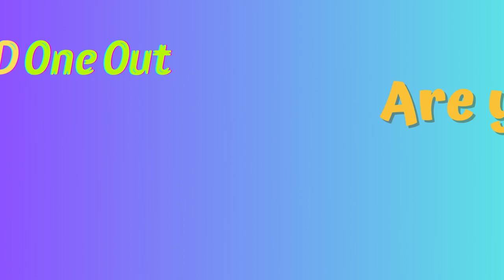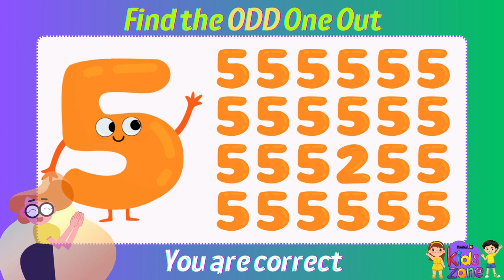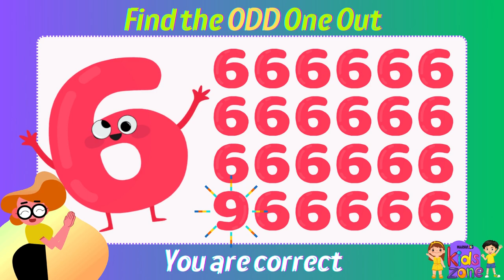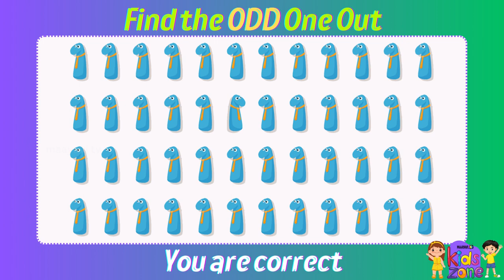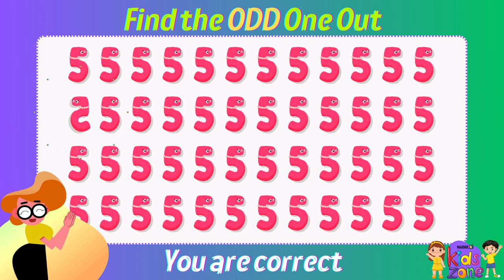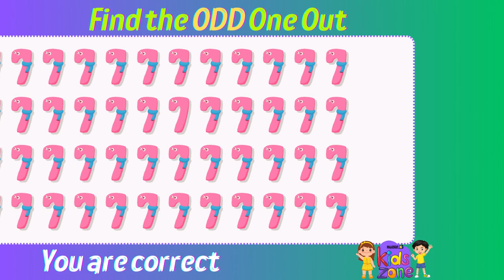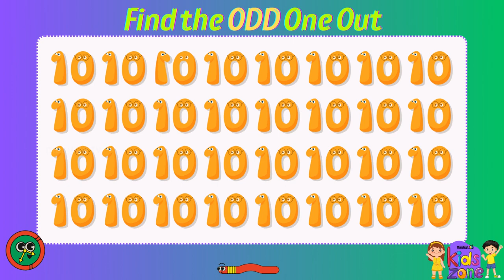Find the ODD one out Easy 03 | NUMBERS | 123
Hello Friends,

In this video Find the Odd one out game for kids to play. you can boost your kids brain & eyes more active and Focus.

Test your observation skills in our 15-second challenge!

Join the fun and see how quickly you can identify the unique ones. Challenge your friends and share your results and interact with them. Let's find out together. and have fun with kids.

Suggest and recommend to your kids & friends of parents who really want good youtube content for kids to shape them in future. This is best way to spend the times with TV / smartphones / tablets / PC etc..

Kids zone
Odd Emoji
Find the Odd Numbers
Number Quizzes
Numeric Quizzes
Number emojis
Numeric Emojis
Can you find the odd one out
Emoji Test
Fun Emoji Challenge
Fun Quizzes
Games
Number Quiz
Numeric Quizzes
Emoji Puzzles
eyes test
Kids game
find the difference
Kids play
Kids games
Cool games for Kids
Top games for kids
Super cool games for kids